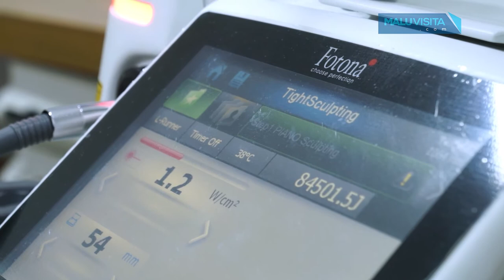Malu Rodrigues entrevista Dr. Ivan Rollemberg sobre o laser FOTONA 4D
A próxima geração do laser
“O Fotona 4D quebra paradigmas das terapias a laser. Muda a forma de se tratar a pele. É uma nova dimensão de tratamento.
O aparelho promove um tratamento em 4D porque combina dois tipos de lasers, o ND Yag e o Erbium Yag. Juntas, essas tecnologias atuam na flacidez profunda. Melhoram o relevo, a textura e o contorno facial. A quarta dimensão é o tempo. O aparelho promove uma renovação celular e com isso consegue uma melhora da função tecidual a longo prazo.

 R. Rubião Jr., 3042 - Centro